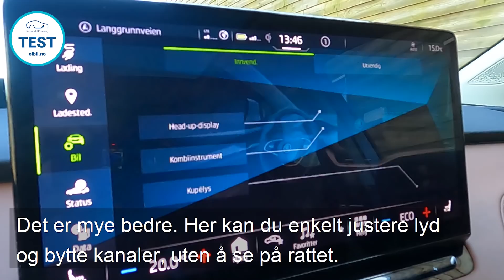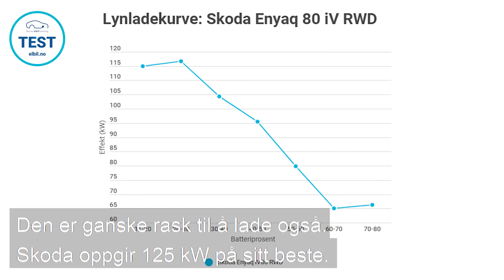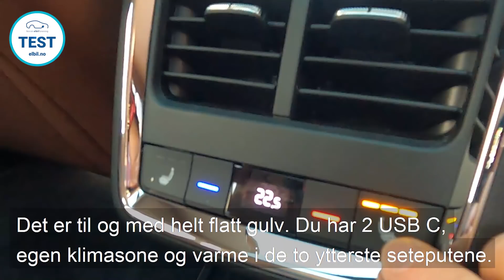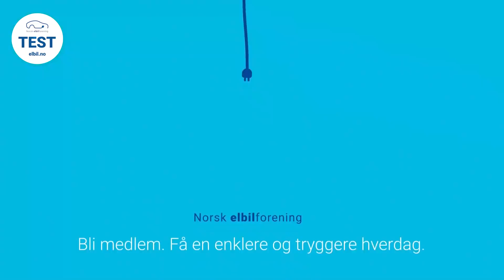Skoda Enyaq iV80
Vi har ventet lenge på Skoda Enyaq. Endelig er den i Norge, med den største batteripakka og bakhjulstrekk. Det er modellen som går lengst. Vi gjør et dypdykk i rekkevidde, ladehastighet, kjørekomfort, kjøreegenskaper og plass.